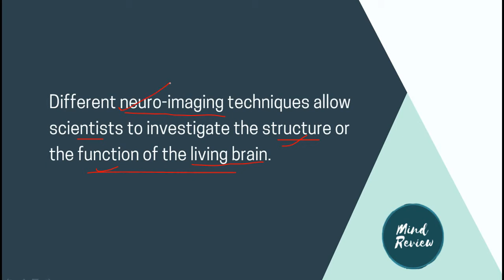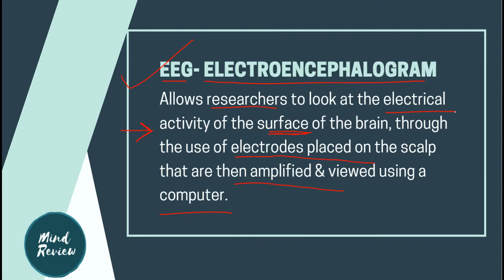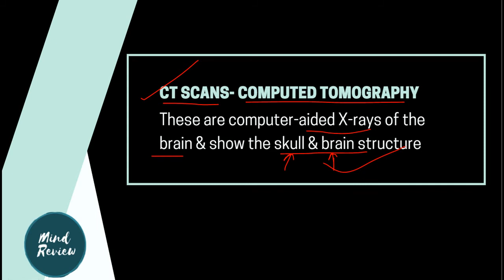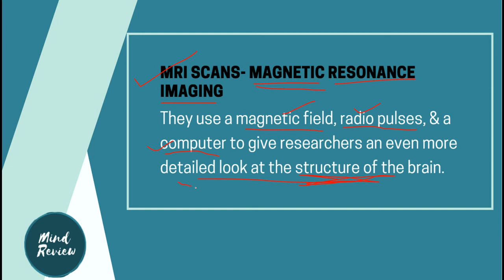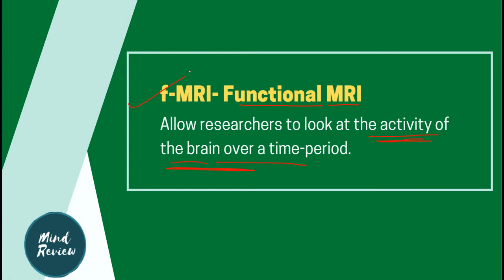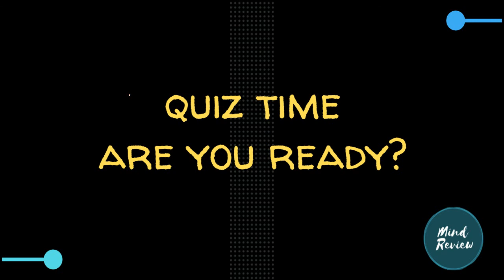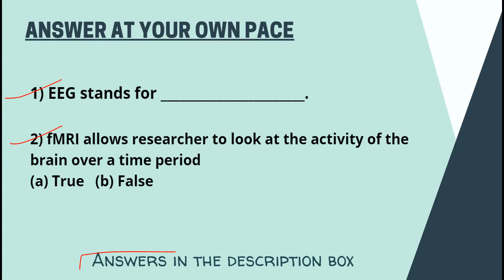Neuroimaging Techniques explained in Hindi| Biopsychology in hindi| Mind Review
Neuroimaging Techniques explained in Hindi, Biopsychology lectures by Mind Review.
45daysmarathon on General Psychology!

Make sure you watch the entire video and also attempt the QUIZ honestly at the end! Share your results of the quiz in the comments!

ANSWERS OF TODAY’S QUIZ: 💯
1) Electroencephalogram
2) (a) True